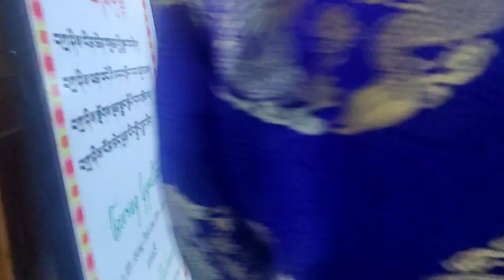Dimapur Tibetan Wedding